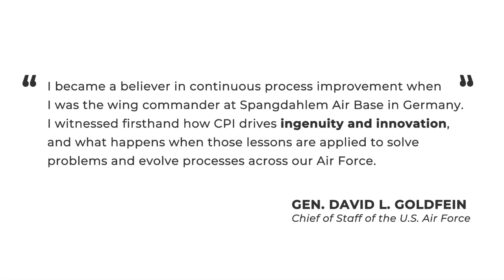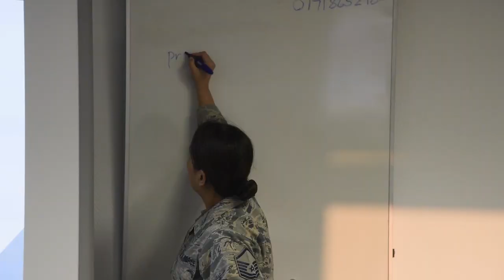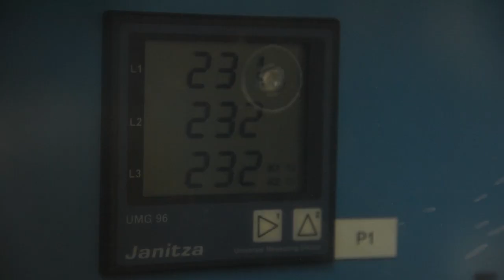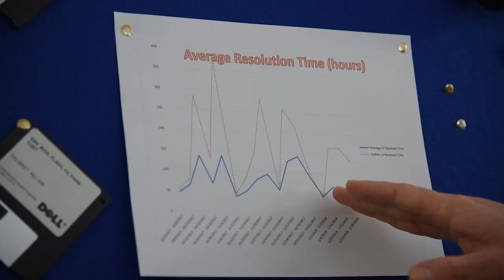Small Change, Big Impact: Innovation at Spangdahlem AB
Small changes can have a big impact on the mission of the Air Force. Hear from Airmen at the 52nd Fighter Wing about their culture of innovation, driven by empowered Airmen who are passionate about Continuous Process Improvement.

We would like to extend a special thank you to our speakers: MSgt Roxanne Cristobal, MSgt Andrew Kehl, and TSgt Brittany King.

We would also like to thank the TSgt Anthony Plyler and the Public Affairs personnel of the 52nd Fighter Wing.